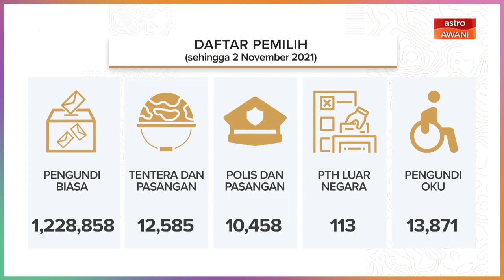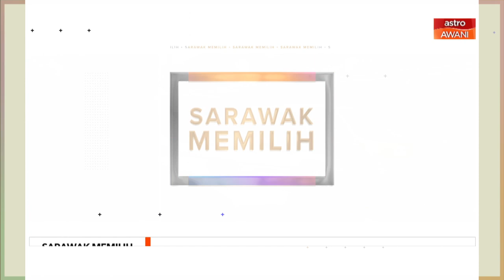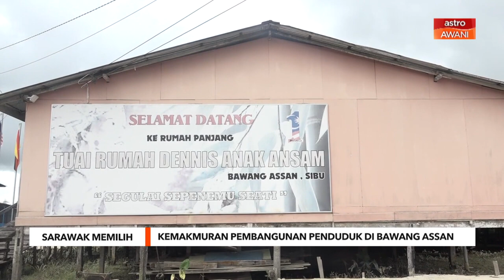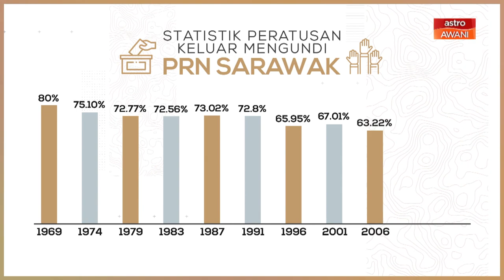PRN Sarawak | SOP kempen perlu lebih ketat?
Suruhanjaya Pilihan Raya (SPR) hari ini mengeluarkan prosedur operasi standard (SOP) Pilihan Raya Negeri Ke-12 (PRN12) Sarawak di laman sesawangnya pada Ahad bagi mengelak penularan COVID-19 terutama sepanjang 12 hari berkempen.

Membincangkan perkara itu, Astro AWANI bersama Pakar Kesihatan Awam Universiti Putra Malaysia (UPM), Prof Madya Dr Malina Osman.